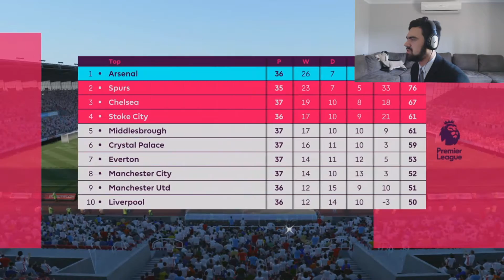'CHAMPIONS LEAGUE FINAL!' FIFA 17 ARSENAL CAREER MODE! S1 E21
What's up guys! Arsenal is the team that we will be using in our first career mode for FIFA 17!